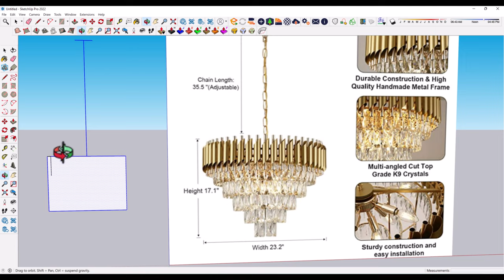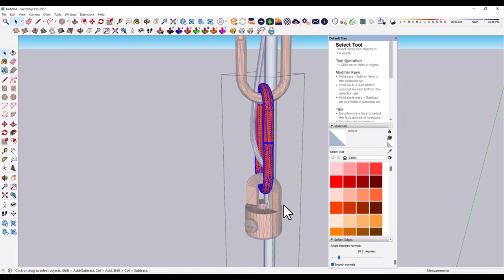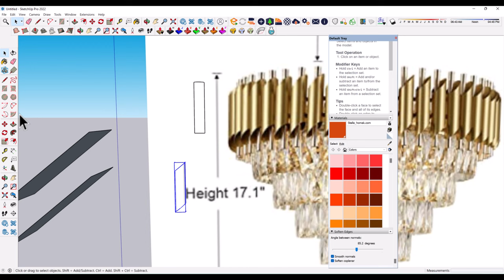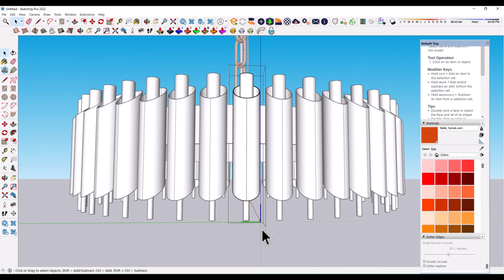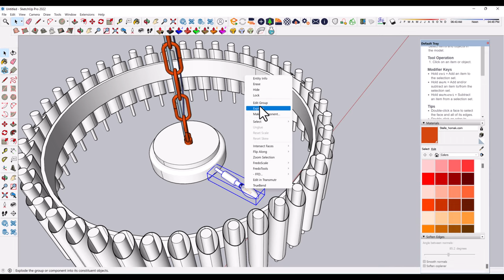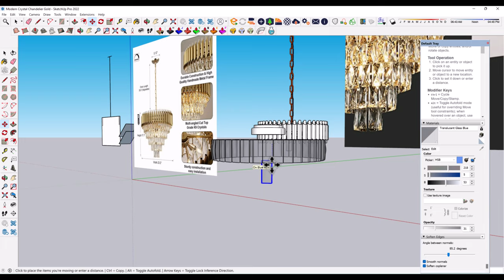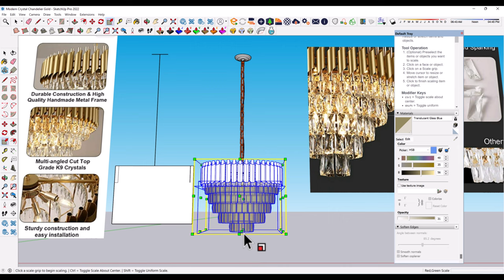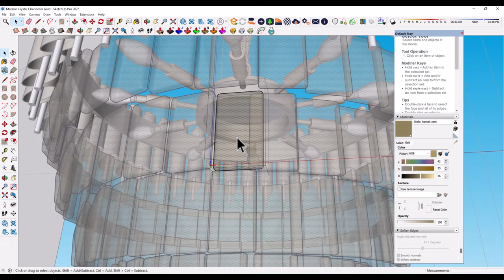Chandelier for living room | Sketchup tutorial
Download this 3d model here:

Thanks